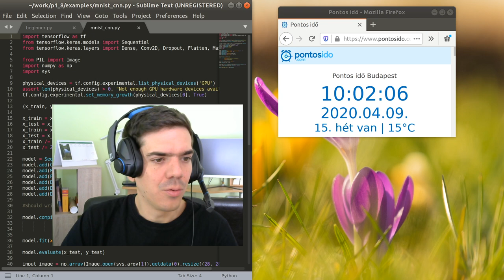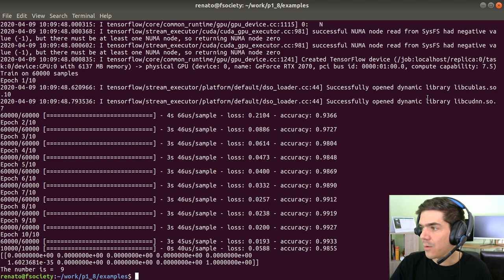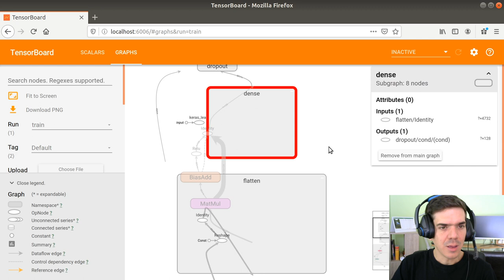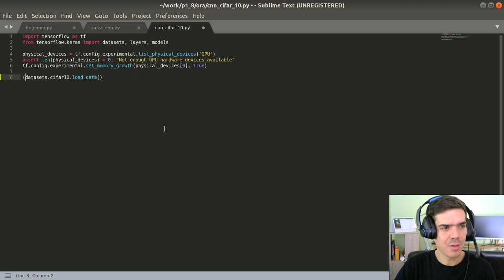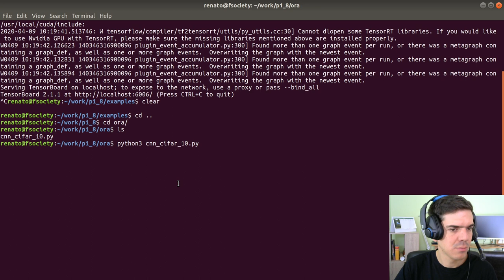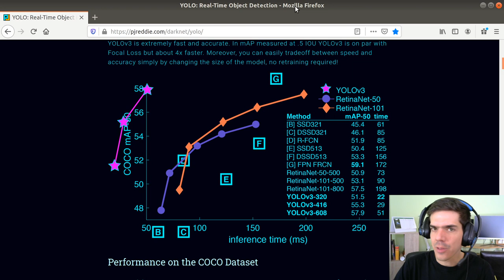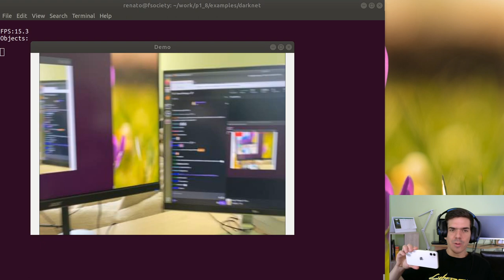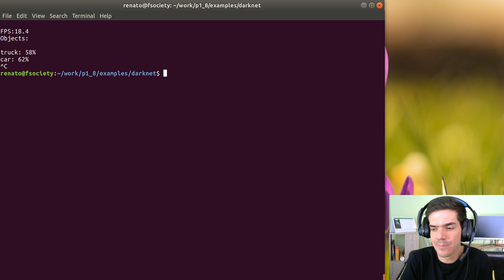Prog1 - 8. fejezet - 2. rész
Folytattuk a 8. fejezetet.